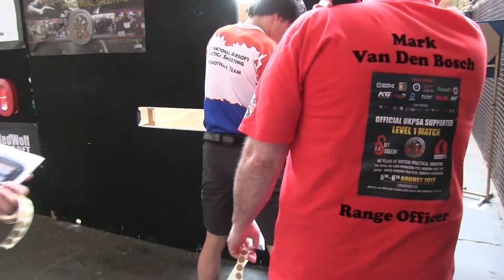Airsoft Surgeon European Championship 2017 Video 154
Shooter goes through a course of fire during the Airsoft Surgeon European Championship that took place last 5-6 August 2017 at the StrikeForce CQB in Gloucester, United Kingdom.